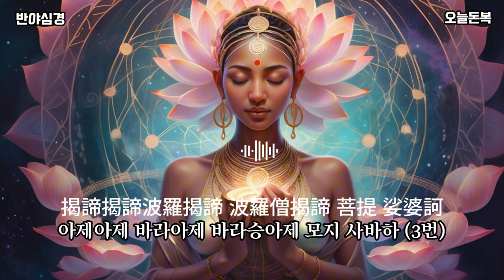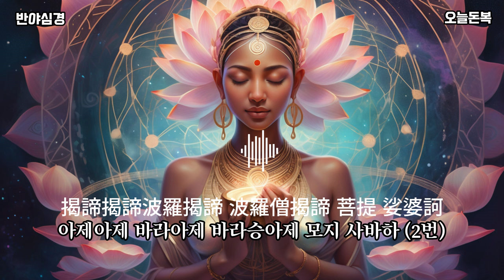듣기만 해도 부자되는 재물 쏭🙏 반야심경 Heart Sutra 💰 재물운, 소원성취 불경 aimusic kpop (1시간 반복)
🙏 마하반야바라밀다심경(摩訶般若波羅蜜多心經)
일체를 초월하는 지혜로 피안에 도달하는 가장 핵심되는 부처님의 말씀입니다.

제작 프로그램: 클립챔프, 캡컷